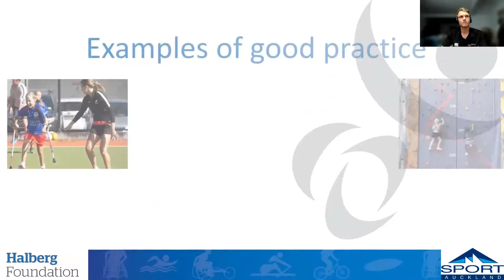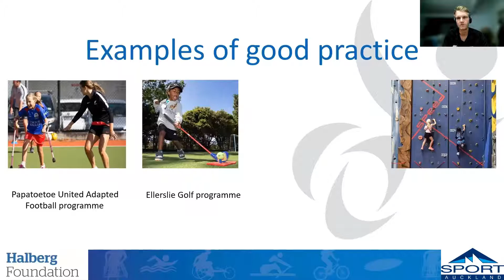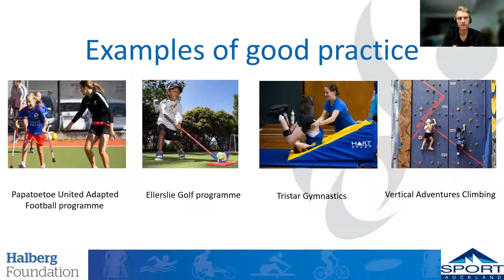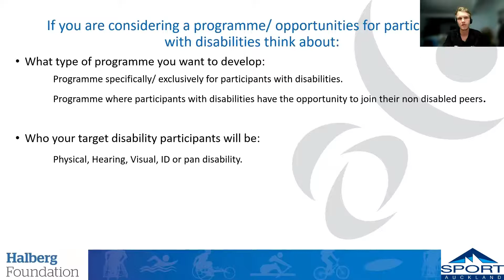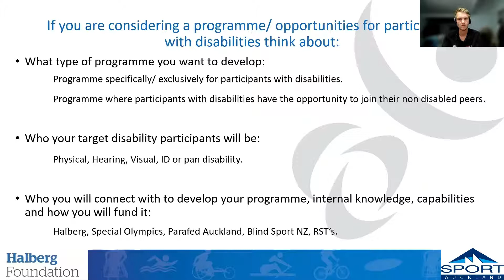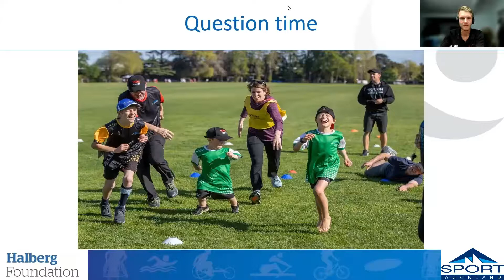Advice for clubs if you are considering a project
What are things you can do if have been considering doing a project for people with disability